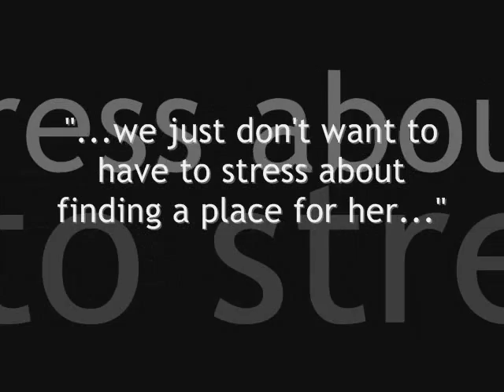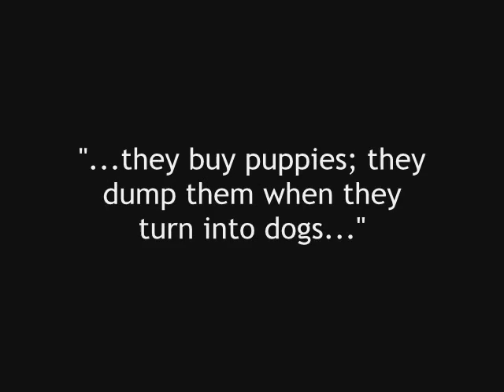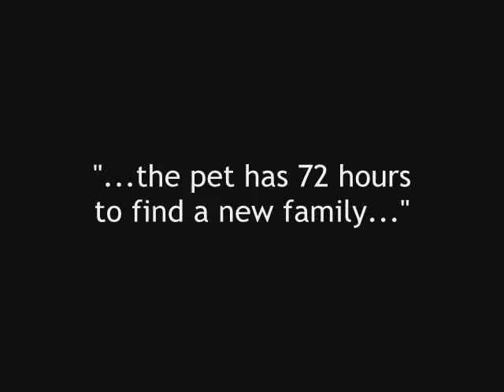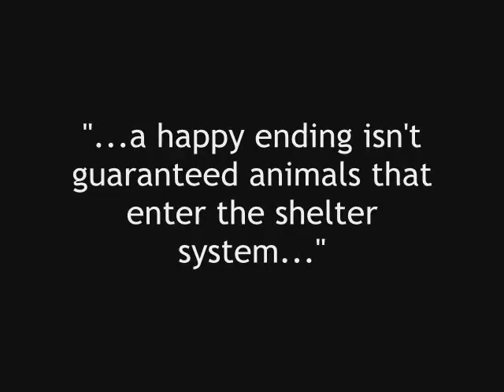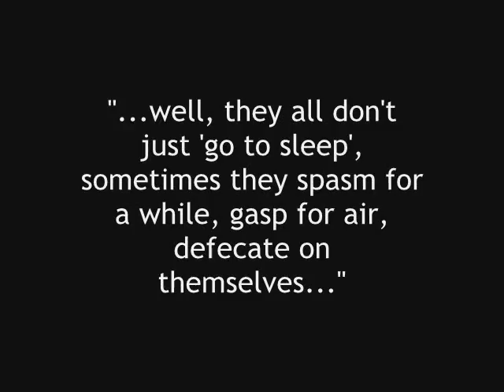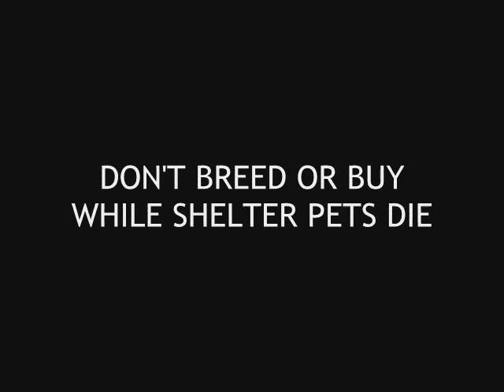Which Chihuahua Will Die Today?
The video says it all; please do not breed or buy chihuahuas, or any breed of dogs; adopt from your local shelter and save a pet friend's life.